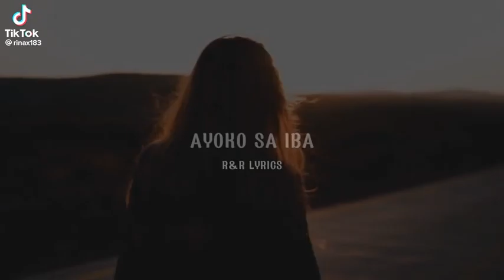; please subscribe my channel